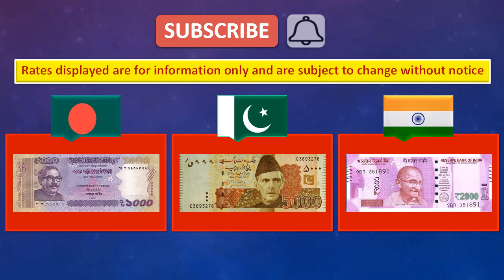Saudi Riyal Rate Today 21-12-2022 Pakistan India Bangladesh Aaj Saudi Riyal Ka Rate آج ریال کا ریٹ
Latest Saudi Riyal Rates for Pakistan India and Bangladesh Currencies @PAKKIKHABAR

PAKKI KHABAR
آج 21 دسمبر 2022 کوسعودی ریال کا تازہ ریٹ
सऊदी रियाल आज का रेट 21 दिसंबर 2022
সৌদি রিয়ালের আজকের রেট 21 ডিসেম্বর 2022
Saudi Riyal Rate Today 21 December 2022.

1- Fawri (Bank Al Jazeera)
2- STC Pay
3- Tahweel Al Rajhi (Al-Rajhi Bank)
4- Western Union
5- Ersal Money Transfer
6- Money Gram (MoneyGram)
7- TeleMoney (ANB)
8- Enjaz (Bank Al-Bilad)
9- Quick Pay (NCB)

1- فوری (بینک الجزیرہ)
2- ایس ٹی سی  پے
3- تحویل الراجحی (الراجحی بینک)
4- ویسٹرن یونین
5- ارسال منی ٹرانسفر سروس
6- منی گرام
7- ٹیلی منی (اے این بی)
8- انجاز بینک (بینک البلاد)
9- کویک پے (این سی بی)

In this video you will find following details:
Saudi rial rate in Pakistan today
Saudi rial ka kya rate hai
Today Saudi rial price
Saudi riyal Bangladeshi currency
Saudi riyal rate today in Bangladesh
Saudi rial rate in Bangladesh today
Saudi riyal Bangladeshi rate
Today Saudi riyal price in Bangladesh
Saudi rial rate in India today
Today Saudi riyal price in India
NCB Alahli Riyal Rate in India
Saudi Riyal Exchange Rate Today Pakistan, India and Bangladesh.